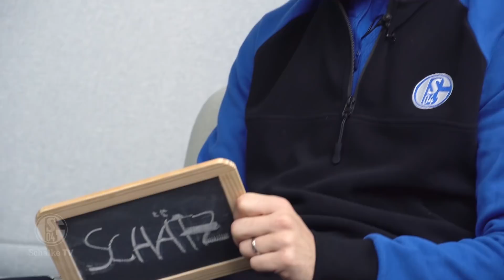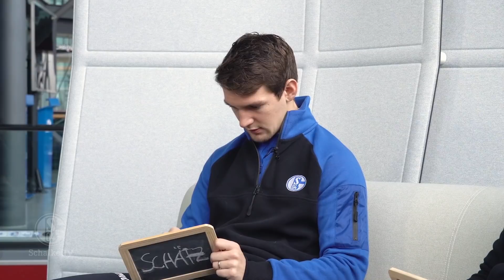Schätz ma! | Benito Raman | Matija Nastasic | FC Schalke 04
Was haben Schokolade, Elefanten und Kaffee gemeinsam? Alle sind Teil der neuen "Schätz ma!"-Folge, dieses Mal mit Benito Raman & Matija Nastasic. Was - Achtung Wortwitz - schätzt ihr? Wer gewinnt? So viel sei verraten, auf euch wartet ein ganz enger Fight. Viel Spaß!

► SchätzMa - wer ist am nächsten dran? Das Schätz-Duell!